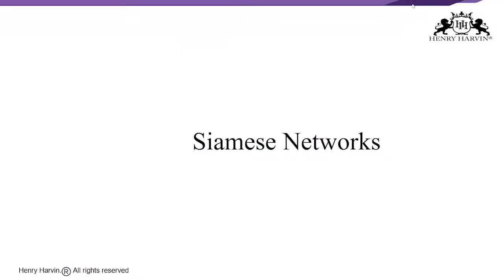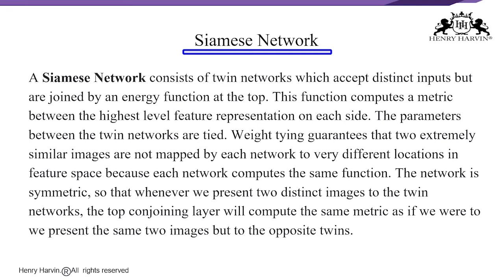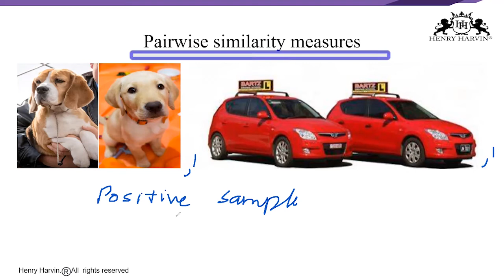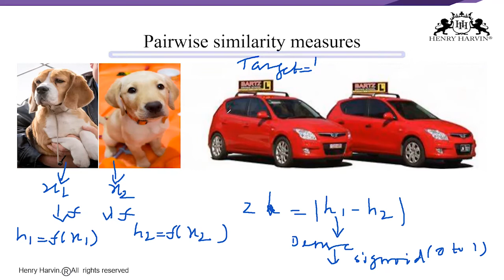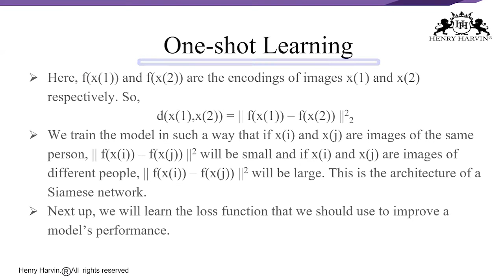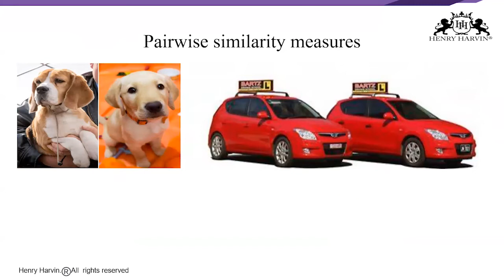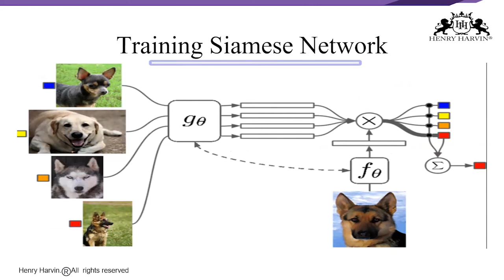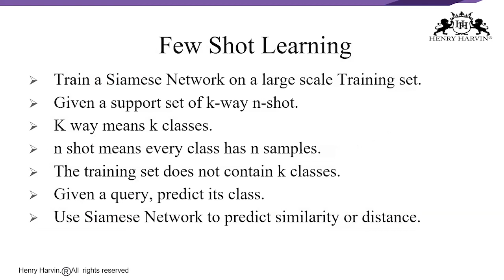Siamese Networks | Best Artificial Intelligence Online Course Tutorial For Beginners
Siamese Networks | Best Artificial Intelligence Online Course Tutorial For Beginners | Henry Harvin

This Henry Harvin video on “Siamese Networks”   is a complete Siamese Networks tutorial for beginners who want to learn Siamese Networks. Here we will talk all about an artificial neural network that contains two or more identical subnetworks which means they have the same configuration with the same parameters and weights. The main advantages of Siamese Networks are, More Robust to class Imbalance: With the aid of One-shot learning, given a few images per class is sufficient for Siamese Networks to recognize those images in the future. ... Hence, we can learn semantic similarity.
So, if you want to learn Siamese Networks go with Henry Harvin.

𝐀𝐛𝐨𝐮𝐭 𝐭𝐡𝐞 𝐂𝐨𝐮𝐫𝐬𝐞:

Henry Harvin  Artificial Intelligence course certification is Ranked 1 in the industry by BNC.com.
Henry Harvin’s AI certification course has a well- designed curriculum that helps you master AI techniques to make you eligible for high profile jobs across the globe.
Course Duration: 32-hrs training
Henry Harvin’s Training is delivered by Seasoned Industry Experts with specialization. These talented practitioners have valuable exposure, experience and success across diverse industries and are also empaneled as subject matter experts with Henry Harvin Analytics Academy.

Key Features:

✅  Recognised Certification
✅  Integrated Curriculum